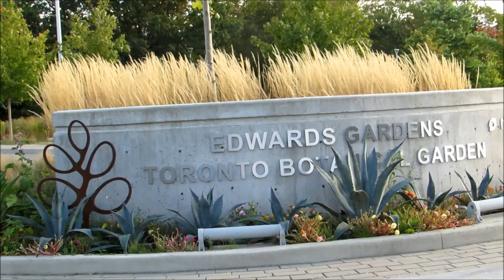September Grasses at Toronto Botanical Garden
A labelled tour of the beautiful, swishing ornamental grasses of the Toronto Botanical Garden at the end of September -- their season to shine!